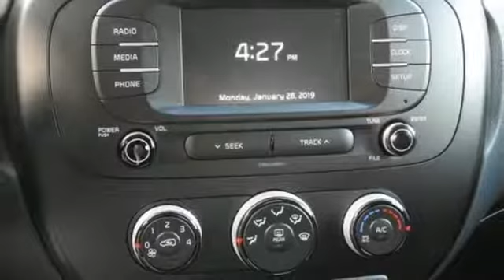2019 Kia Soul PLANO, TX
Year: 2019
Make: Kia
Model: Soul
Trim: Base
Engine: 4 Cyl - 1.6 L
Transmission: Automatic
Color: Inferno Red
Interior: Black
Stock #: X11828
VIN: KNDJN2A21K7017840

We have a skilled and knowledgeable sales staff with many years of experience satisfying our customers' needs. Located in Plano, Texas, the staff at Central Kia of Plano will help you find the Kia vehicle you want. At Central Kia of Plano we offer a searchable online inventory of new Kia cars in Plano , along with well-maintained used cars by today's top manufacturers. Come on in and take a test drive! Our sales staff will help you find that new Kia or quality used car that you have been searching for.
Address:
3401 N CENTRAL EXPRESSWAY